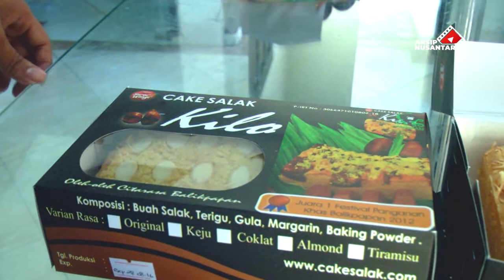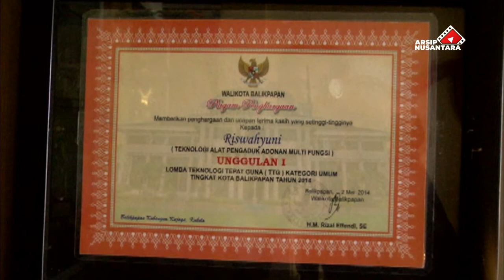Resep CAKE SALAK | Langsung dari Dapur CAKE SALAK KILO Balikpapan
Cake Salak dikenal sebagai kue oleh-oleh khas Balikpapan. Makanan ringan itu diciptakan oleh Riswahyuni. Pengusaha wanita yang sukses itu mengolah adonan kue berbahan buah salak yang banyak tumbuh di Balikpapan menjadi makanan olahan bercita rasa.  Buah salak Balikpapan yang tadinya terasa asam menjelma menjadi kue yang menjadi  incaran para wisatawan yang datang ke Balikpapan. Ya, salak buatan Riswahyuni adalah ikon kulienr Balikpapan.

ARSIP NUSANTARA berkesempatan berkunjung ke dapur Cake Salak Kilo, tempat Riswahyuni dan timnya memproduksi Cake Salak. Riswahyuni membagikan resep bagi para sobat semua untuk bisa berkarya membuat cake salak di rumah...

Langsung saja simak videonya. Silakan bagikan jika video ini ada mamfaatnya...

Salam damai penuh cinta...